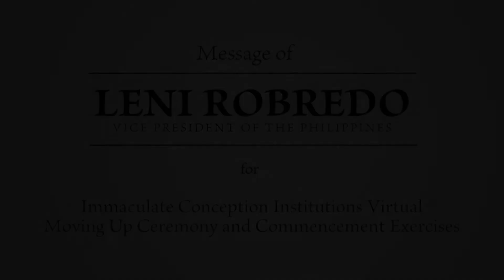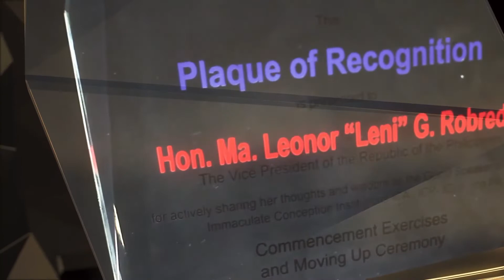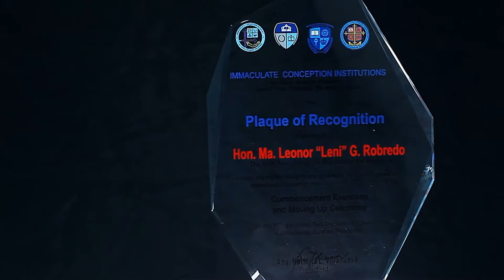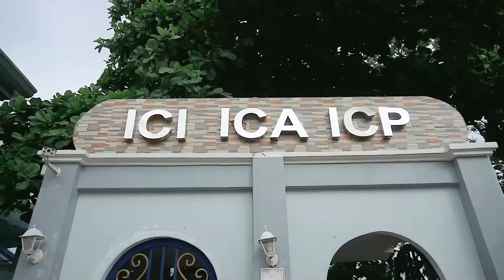ICP Senior High Virtual Graduation 2021 (ABM & STEM)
The ICP Senior High 4th Commencement Exercises